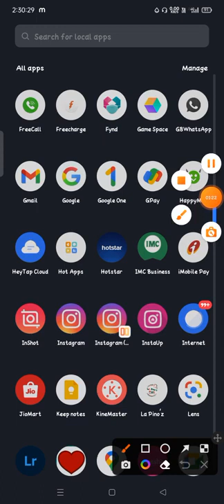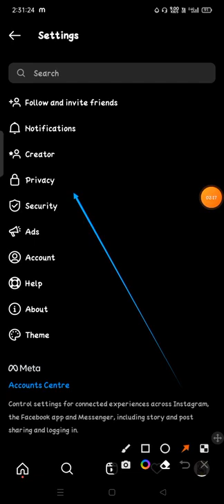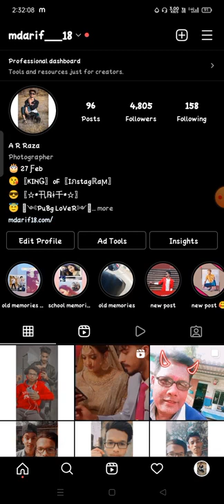كيف لمنع شخص ما في Instagram كيفية رؤية المستخدمين المحظورون في Instagram